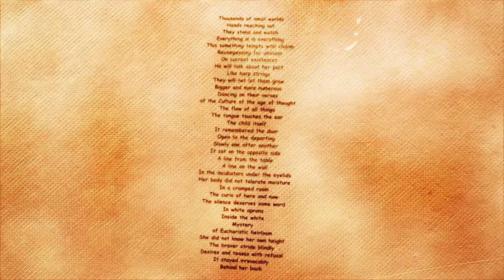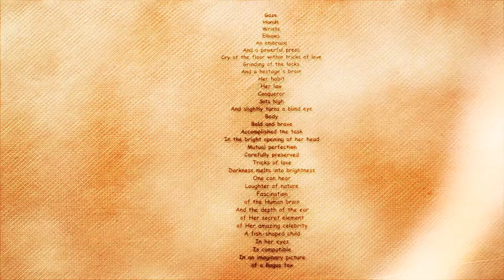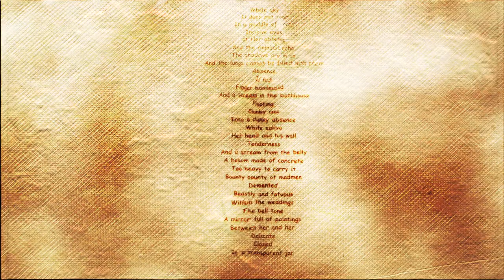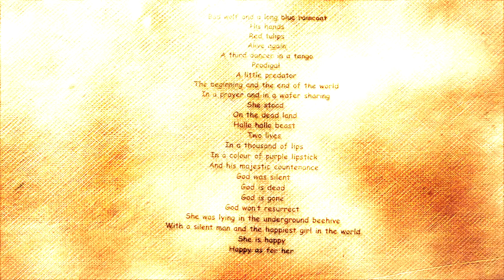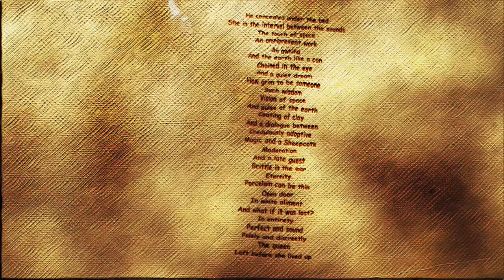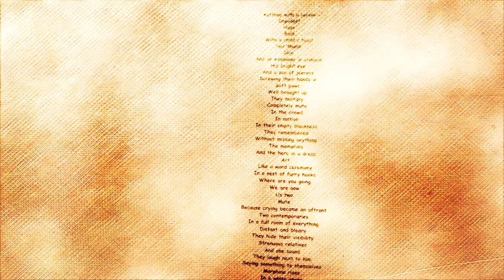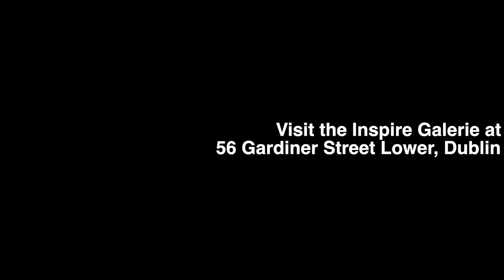'Wake Up' at InSpire Galerie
Videography by William Duffy

'Wake-Up' by Sofia Swatek
Curator Dino Notaro